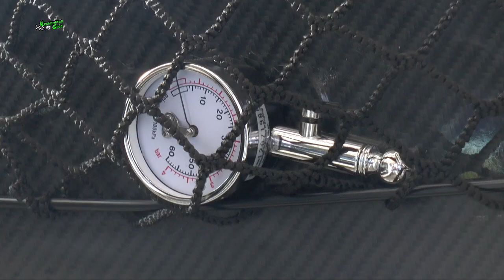Copiloto con 16 años David Gonzalez Kronómetro cero 2021